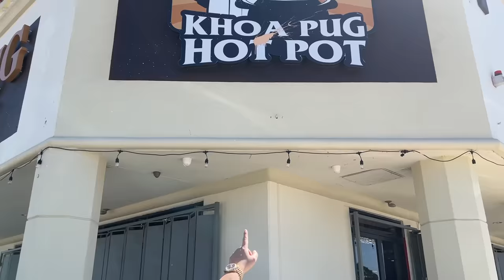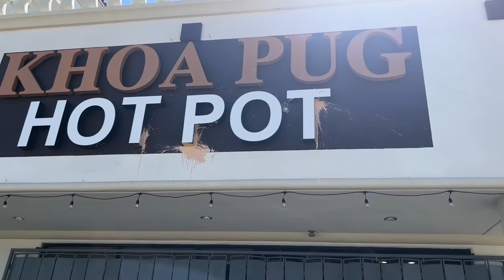Hot: Nhà Hàng Bị Tạt Sơn Nguyên Đêm - Bị Phá Liên Tục Khoa Pug Gục Ngã Muốn Về VN Mở Chi Nhánh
- Mình làm gì sai với bà con ở Houston à?
- Mình mở nhà hàng tạo công ăn việc làm cho người Việt ở đây, tạo sân chơi chỗ giao lưu vui vẻ cho cộng đồng người Việt.
- Mình thu hút khách du lịch đến Houston, họ ăn uống, ngủ nghỉ khách sạn, chi tiêu ở đây là sai à?
- Máu trong người các bạn ở Houston ko phải là dòng máu Việt à? Tiếng các bạn nói ko phải là tiếng Việt à? Người Việt với nhau đoàn kết khó khăn lắm à?
- Tại sao cứ phá mình quài zị?

- Chương trình khuyến mãi tháng đầu khai trương là:
+ Giảm 10% trên hóa đơn trong tháng 3.
+ Đi 5 ticket Adult free cho người thứ 6. (cả đời lun kaka)
+ Trẻ em dưới 5 tuổi free.
- Mình đang thu thập những ý kiến nhận xét của các bạn đến ăn để cải thiện về đồ ăn và dịch vụ.
- Chắc chắn những ngày đầu này không thể thiếu xót được, mình 1 lần nữa xin lỗi và khắc phục dần dần để tốt hơn.
- Rất mong sẽ được các bạn ủng hộ lâu dài ^^!
- Address: 12983 Bellaire Blvd Suite A, Houston, TX 77072. / Đại lộ Little Sài Gòn, Houston, Texas.